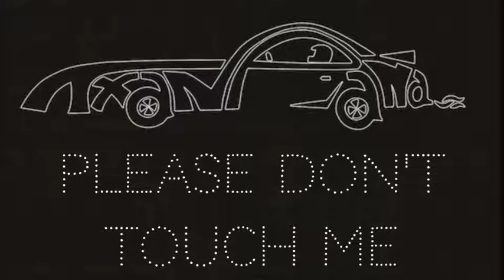Please don't touch me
Champagne the album

La música, aparte de entretenimiento, es una forma de comunicarse con los demás, y los diferentes géneros serían como las claves secretas con las cuales las personas se conectan formando así sus grupos sociales. Estando con amigos o familiares en reuniones, se identifican unos con otros por la música, incluso ésta influye en estados de ánimo y hasta puede anular la timidez. Se trata de una cuestión emocional. Y estando sólo escuchando música, uno se transporta a lugares y tiempos recordando a las personas. Con el baile se crea también una comunicación a través del lenguaje corporal.
La electrónica es el medio de comunicación que hemos escogido por su calidez, por ser un estilo que se escucha y pareciera que se tiene contacto directo con el poder de la música.